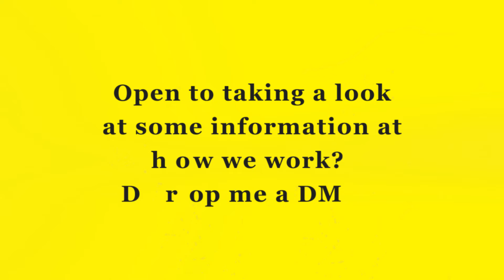Freedom lifestyle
Do you ever feel that there must be more to life?

Do you feel that you have so much more potential but don’t know where to channel it

I have the solution.